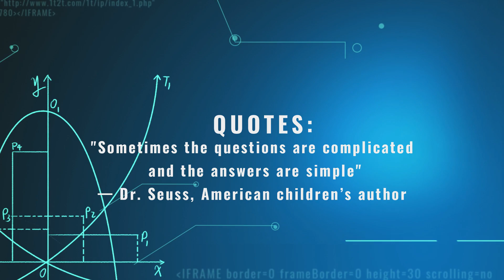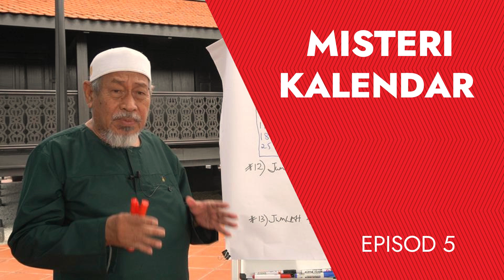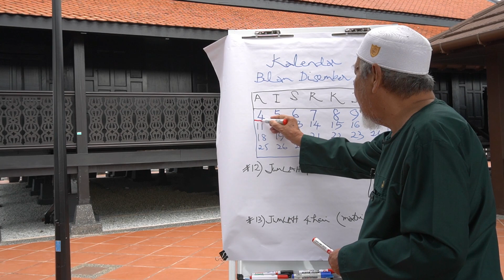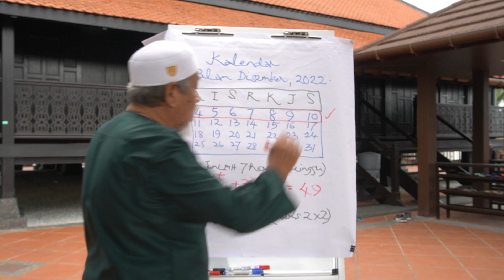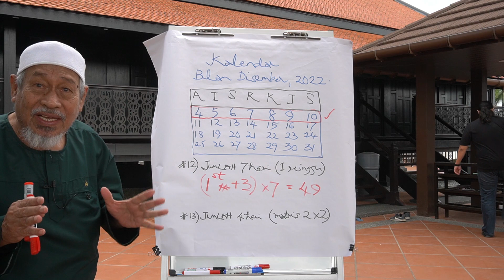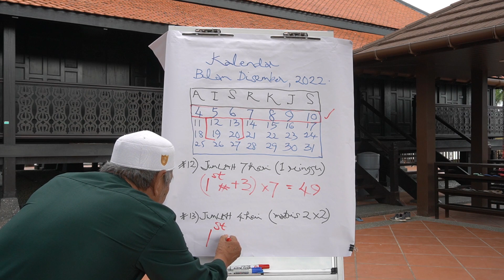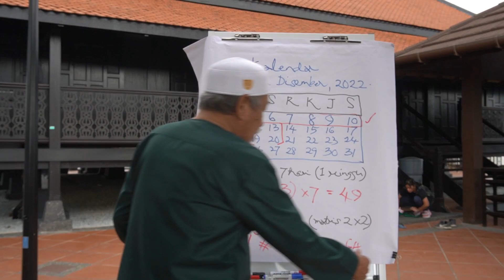Episod 5 | Misteri Permainan Kalendar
Episod 4 | Misteri Permainan Kalendar -
Berapakah jumlah nombor dalam 7 hari (seminggu)?
dan dalam 4 hari ?